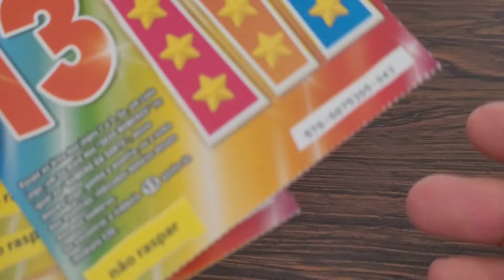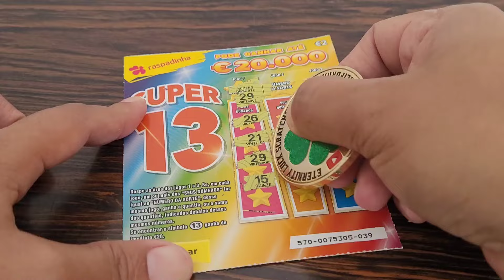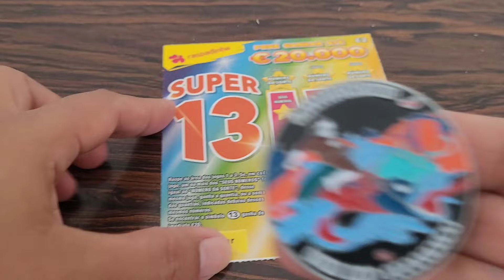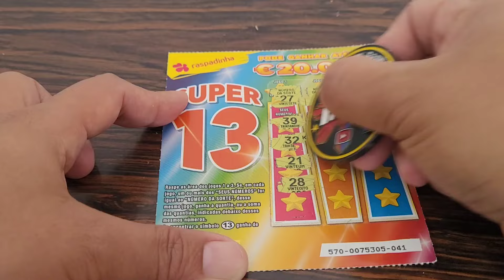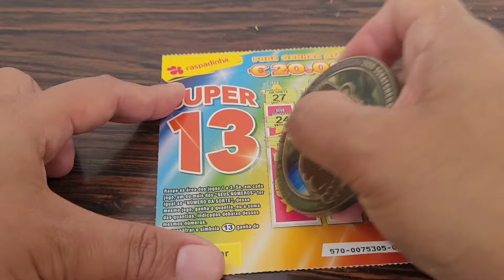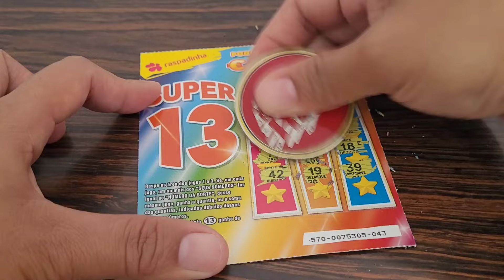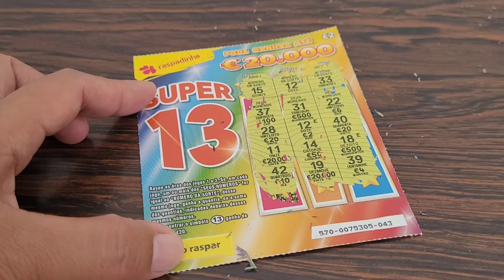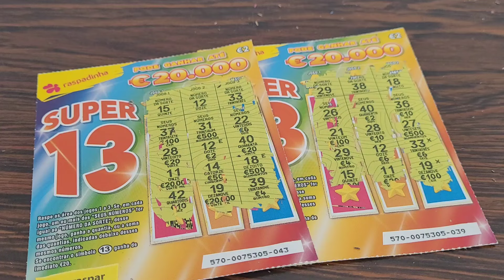SUPER 13 E FOME. SUPER 13 AND HUNGRY. PORTUGAL LOTTERY